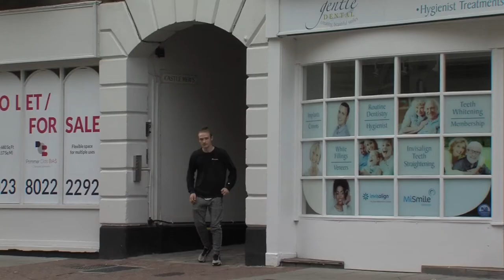The Phone Box (2021) - A Micro Film By Todd Greengrass and Elizabeth Van Der Weele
Nate resorts to using the old fashioned phone box to contact his partner, Jess to tell her that he's going to be home late. Trying to hide the embarrassing story of why he's going to be late home, Nate panics after he finds out that Jess knows everything.

Filmed with a JVC GY-HM750.